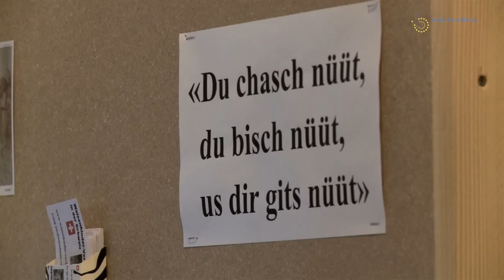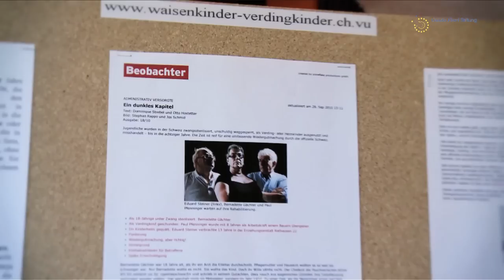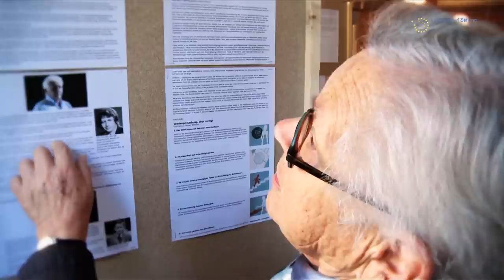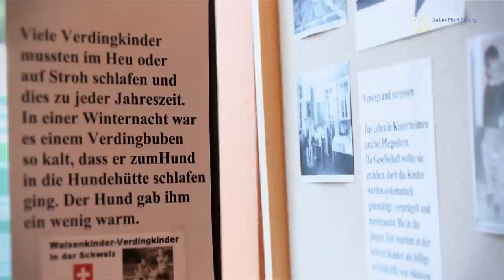Guido Fluri Stiftung - Ausstellung Verding- und Heimkinder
Ausstellung Verding- und Heimkinder - Guido Fluri Stiftung
Interview mit Dr. Thomas Huonker

Der Historiker Thomas Huonker untersucht im Auftrag der Guido Fluri Stiftung die dunkle Vergangenheit der Verding- und Heimkinder. Am 17. Oktober 2011 anlässlich der Veranstaltung der IG Schweiz  "Internationaler Tag gegen Armut und Ausgrenzung" gab Dr. Thomas Huonker ein Referat. Die Ausstellung wurde von Walter Emmisberger realisiert.